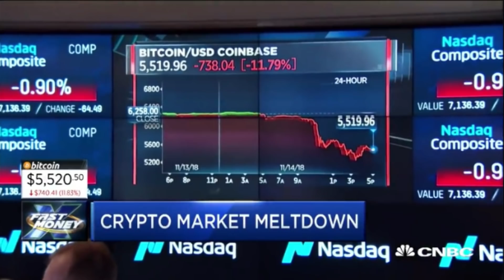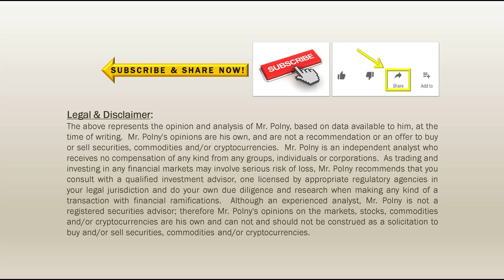CRYPTO MARKET MELTDOWN (Bo Polny)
Mr. Polny's opinions are his own, and are not a recommendation or an offer to buy or sell securities, commodities and/or cryptocurrencies.  Mr. Polny is an independent analyst who receives no compensation of any kind from any groups, individuals or corporations. As trading and investing in any financial markets may involve serious risk of loss, Mr. Polny recommends that you consult with a qualified investment advisor, one licensed by appropriate regulatory agencies in your legal jurisdiction and do your own due diligence and research when making any kind of a transaction with financial ramifications.
Although an experienced analyst, Mr. Polny is not a Registered Securities Advisor. Therefore Mr. Polny’s opinions on the markets, stocks and commodities are his own and can not be construed as a solicitation to buy and sell securities, commodities and/or cryptocurrencies.